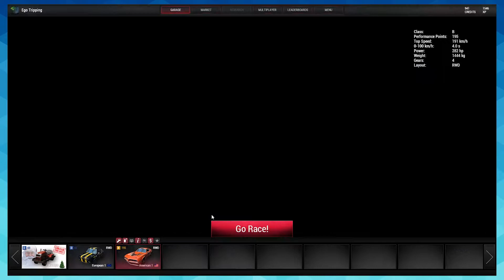Next Car Game: Wreckfest : Donut of Doom : Part 1 : Three Up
-Three Up Games-

We missed a day so this video went up early! Friday video whoo!